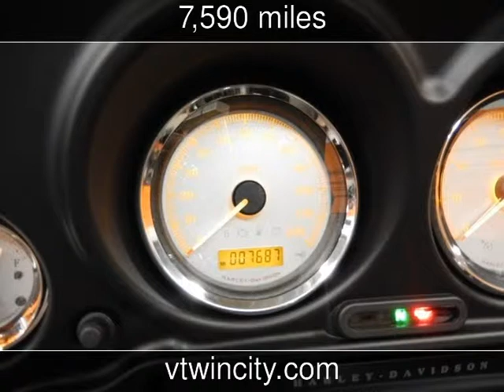2012 HARLEY DAVIDSON FLHX Used Motorcycles - Pompano Beach,FL - 2014-07-23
See more details about this used motorcycle This 2012 HARLEY DAVIDSON FLHX with 7,590 miles is for sale at V-Twin City.